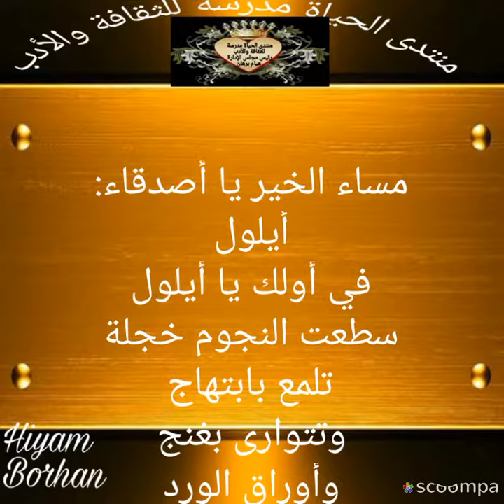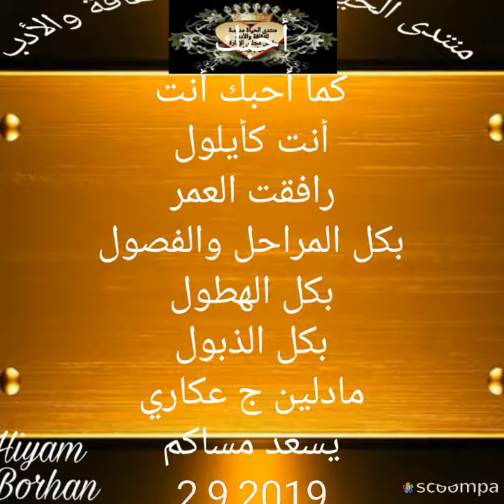ايلول بقلم المبدعة مادلين عكاري